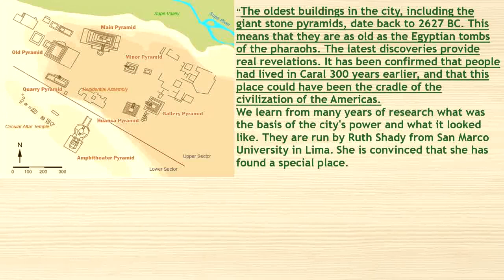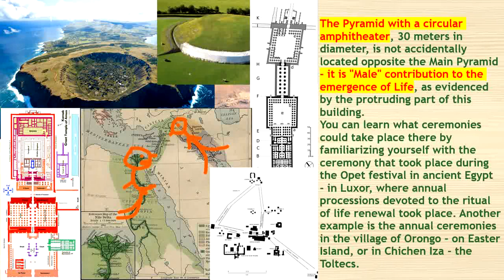23. Gloria olivae, American Noah - South America - Caral